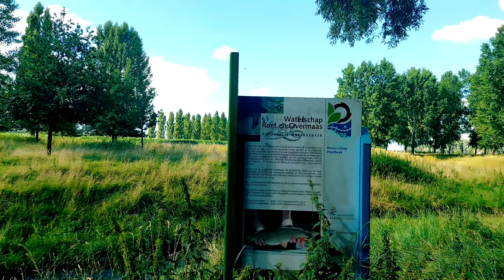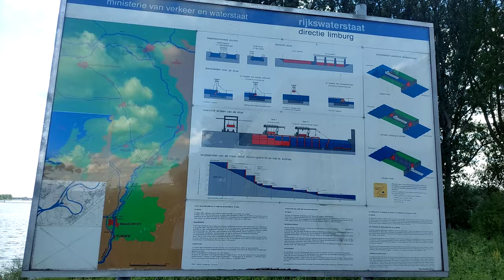Walking around the Weir in Linne The Netherlands in a beautiful ambient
This trail starts in the center of Linne a small place in the south of The Netherlands, we will walk around the Weir in the meadow and next to the water.

The map on the end of the video will guide you towards the Hydroelectric Power Station where electricity is made from falling water from the water reservoir.
Read the captions for more information.